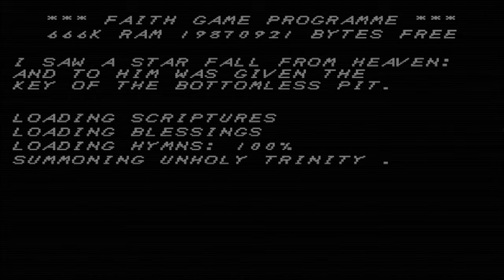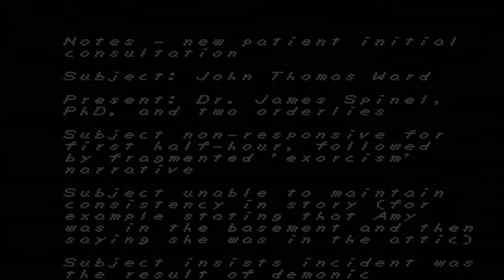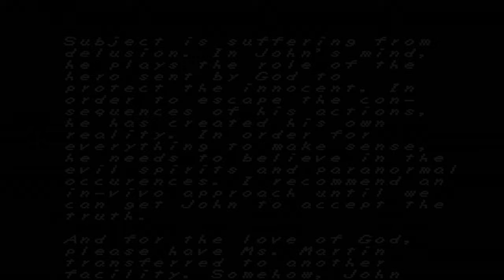FAITH: The Unholy Trinity - All Bosses + Ending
Here's my non-commentary gameplay of FAITH: The Unholy Trinity including all of the bosses from the game and the true ending! (Now in 60 fps!)

List:
0:00 - Intro
1:18 - Amy Martin
4:47 - Mirror Demon #1
5:43 - Umbilical Cord Demon
6:22 - Mist Demon
7:03 - Graveyard Maze Demon
7:29 - Pentagram Demon
8:07 - "Spindly Lady" Demon
8:54 - Mirror Demon #2
10:39 - Basement Demon
11:53 - Sister Miriam Bell
15:23 - Jeffrey
16:34 - Madre
19:34 - Peekabo Demon
20:13 - Lisa Pearson (Possessed by Alu)
23:57 - Tiffany Robinson
27:50 - Mirror Demon #3
28:23 - The Unholy Spirit
30:38 - Gary Miller
33:33 - True Gary (Astaroth)
35:41 - Malphas & Astaroth
36:42 - Super Miriam
41:38 - Ending

Description of the game (based on its Steam page):
FAITH is a pixel horror game inspired by the era of classic 8-bit gaming and the "Satanic Scare" of the 1980s. Use your holy crucifix to perform exorcisms, fight back against possessed cultists, and cleanse haunted objects. Discover a world of dread, isolation, and mystery as you explore haunted forests, abandoned churches, and the inner sanctums of a Satanic cult.

M O R T I S

PS: Big props to my friend for making the thumbnail cuz I suck at making thumbnails XD